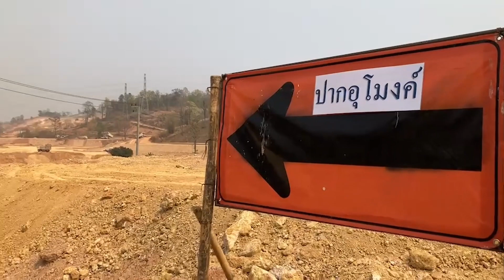โครงการก่อสร้างทางรถไฟสายเด่นชัย-เชียงของ ก่อสร้างอุโมงค์รถไฟแบ่งเขต อ.งาว จ.ลำปาง-อ.เมือง จ.พะเยา